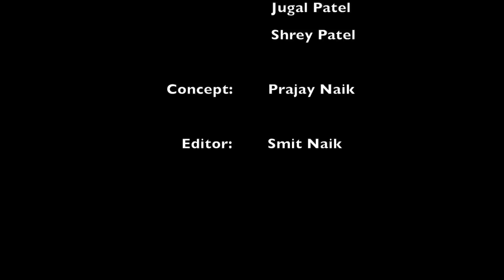BO JUNU | DS MINIS | DUDE SERIOUSLY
Acted by : Maulik Desai, Smit Naik , Prajay Naik, Jugal Patel, Shrey patel

Concept by : Prajay Naik

Edited by : Smit Naik